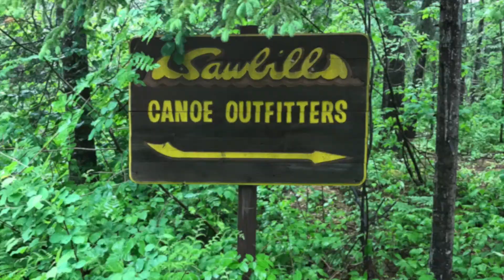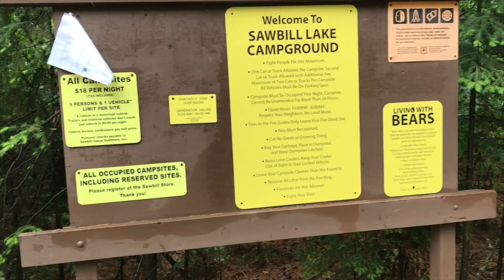BWCA 2018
Owen's first BWCA trip in June 2018. The Boundary Waters Canoe Area is pristine wilderness within the Superior National Forest.